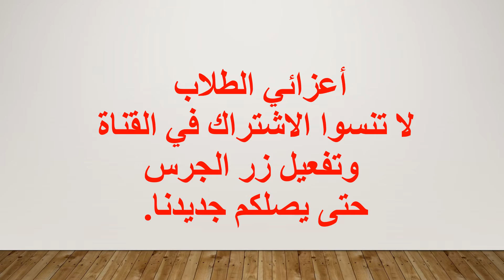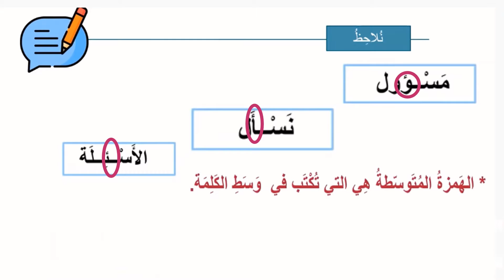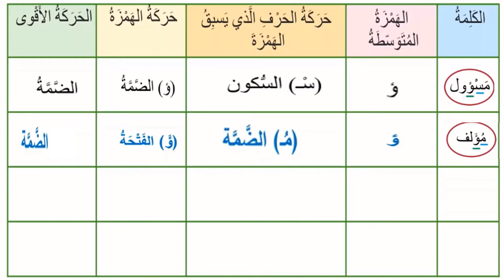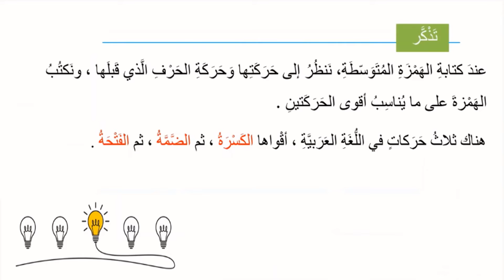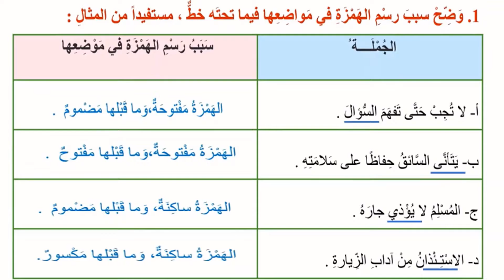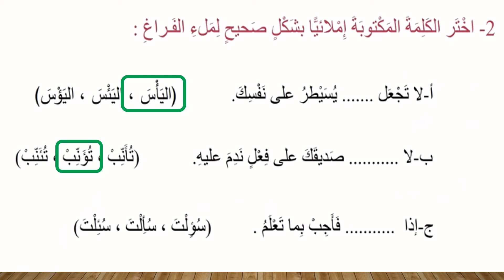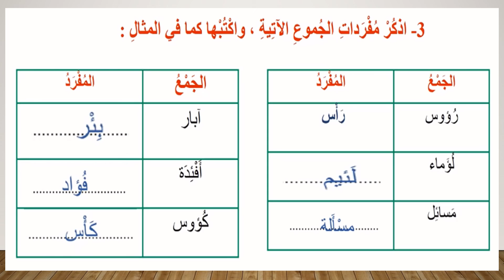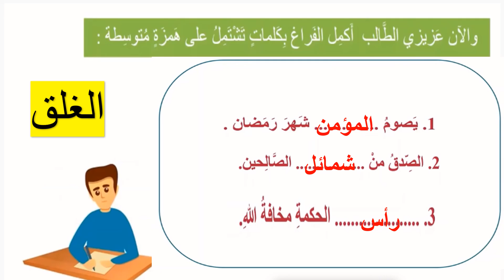الصف السادس اللغة العربية الهمزة المتوسطة